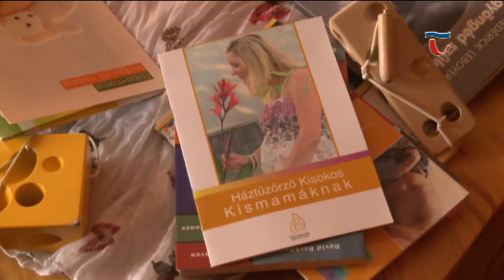160511 Híradó 03 A gyermek születésére készít fel a Kána Családi kör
A Kána családi kör egy olyan közösség, ahol interaktív beszélgetésekkel osztják meg tapasztalataikat egymással a várandós és kisgyermekes anyukák. A témákat a résztvevők igényeihez igazítják, hogy a számukra legfontosabb kérdésekben jobban tájékozódhassanak, ebben a meghívott szakemberek is segítenek.